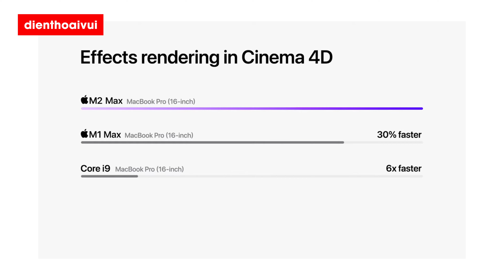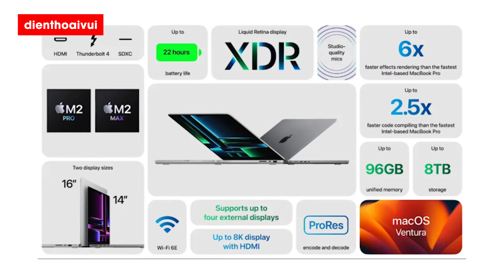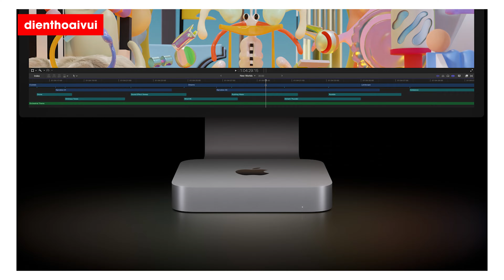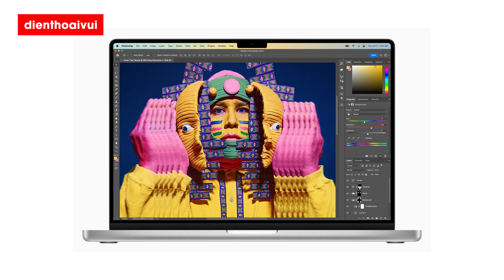Chip M2 Pro và M2 Max mạnh khủng khiếp - Mac Mini M2 rẻ vô đối